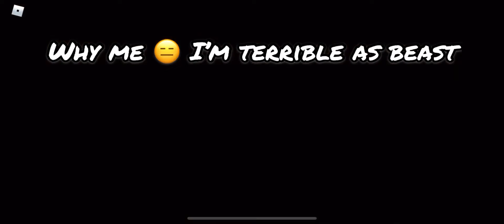Itzy as Beast / I Get My Karma | Roblox Flee the Facility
Hey guys! Welcome! What’s this channel about? Welp, it’s a gaming channel where I post myself playing Roblox (Flee the Facility)

My video has cool/funny effects added. I try my best to keep the music appropriate for children as well.  :)